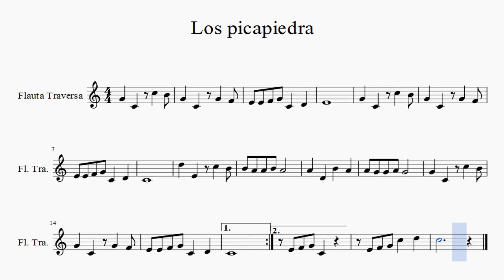Partitura Los picapiedra Flauta Traversa